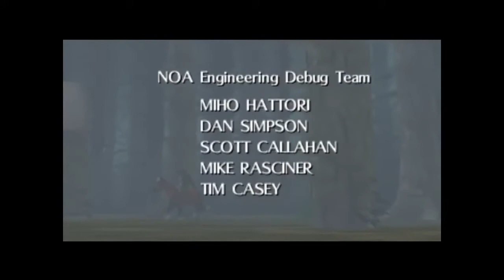Chaos for the Chaos God | Majora's Mask Pt. 6/6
Between Lorf going deaf, losing his transformations, and getting beaten to a pulp while Jack and Xelrog bicker about it, it's hard to say the chaos god is losing.

All footage is from stream #8 of The Legend of Zelda: Majora's Mask, for the Nintendo 64.